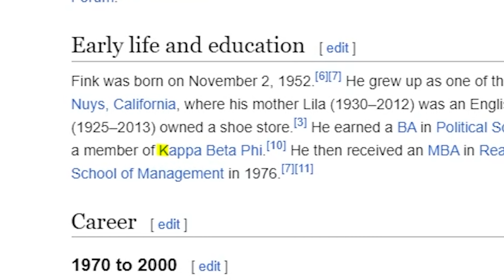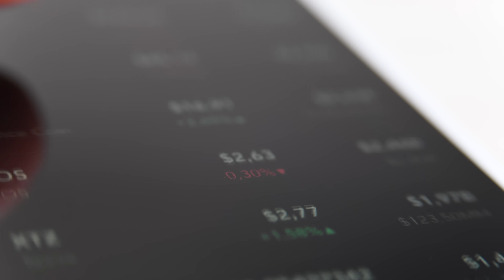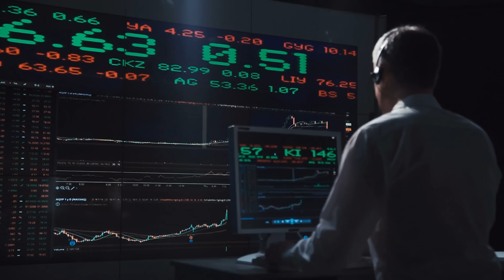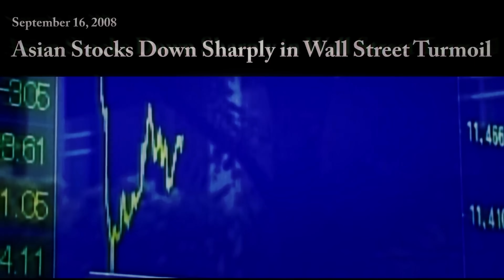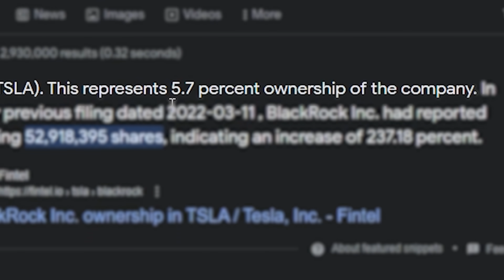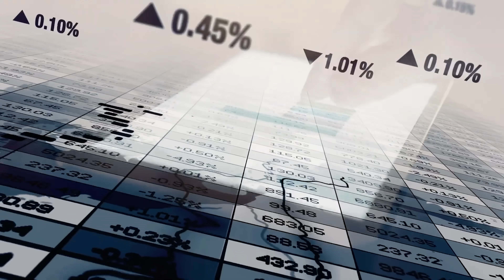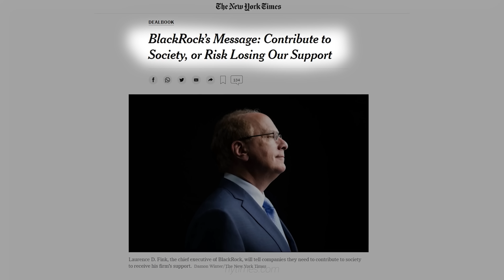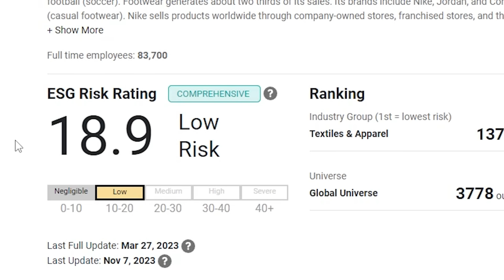مين بتحكم بالعالم؟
هل هذا الشخص بيتحكم بالعالم؟ تاريخ بلاك روك كامل، اغنى شركة في العالم. ومؤسسها لاري فنك اللي حقق ثراء فاحش في فترة قصيرة.
تواصل معي على: (روابط بتوديك عالتطبيق)
انستا: